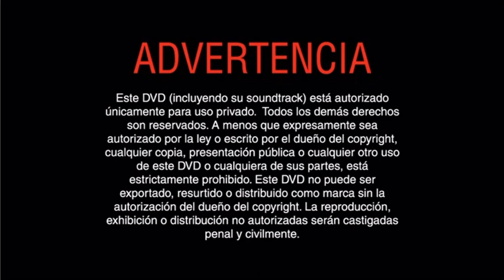BVHE Advertencia en español latino